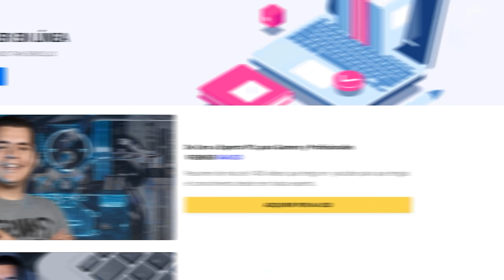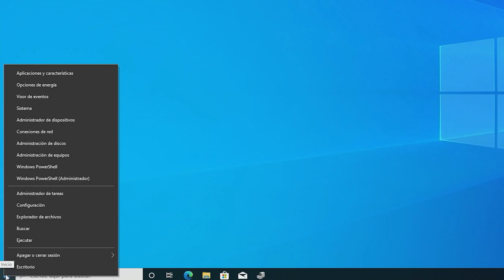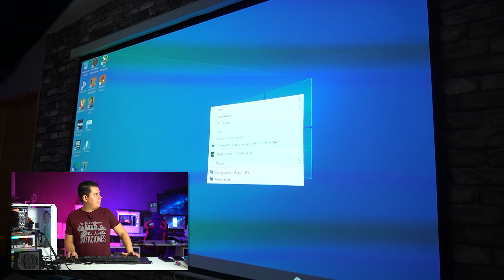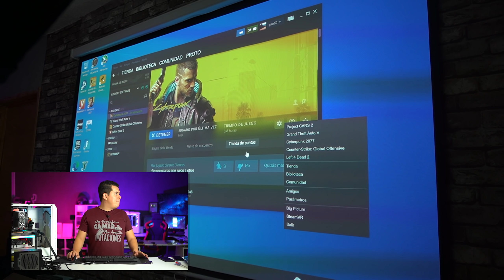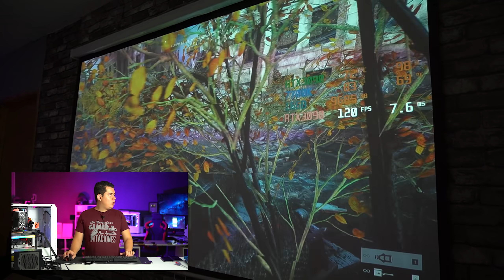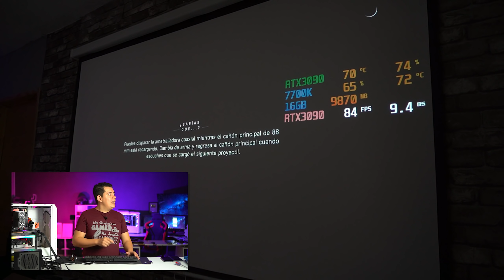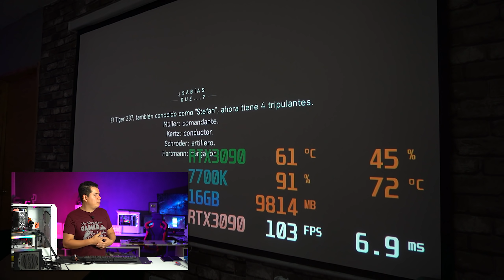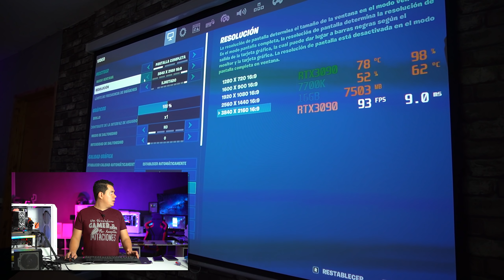PC GAMER DE HACE 5 AÑOS + RTX 3090